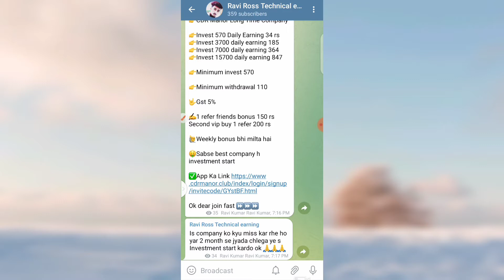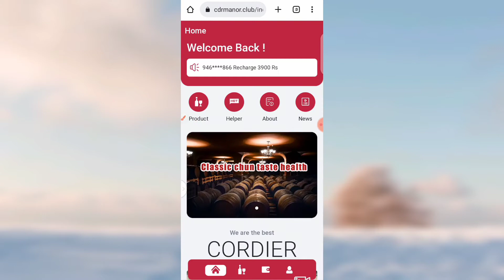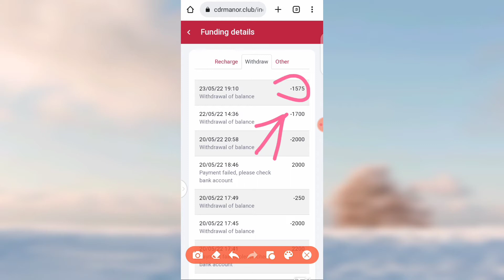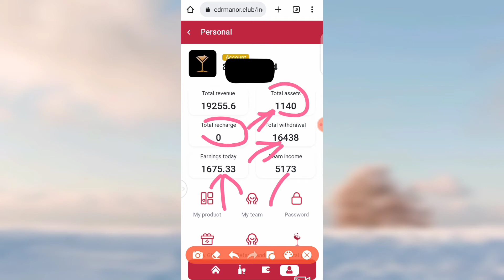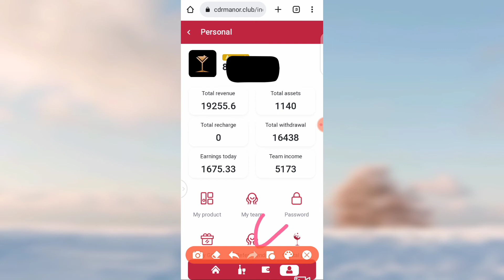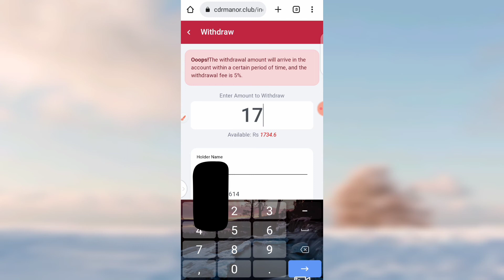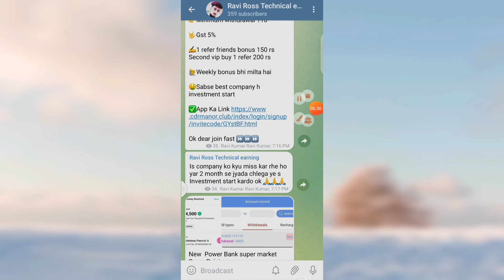Long Time चलेगा CDR Manor Website//अब भी पैसा दे रहा है//Payment Proof//सोचो मत काम करो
नमसकार

Thanks ❤️